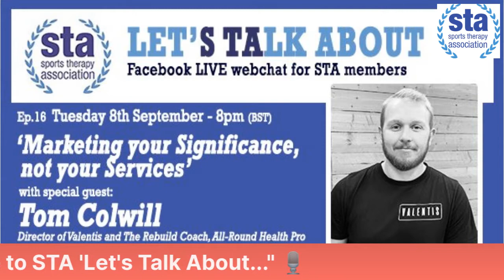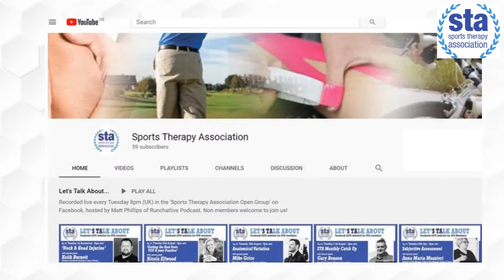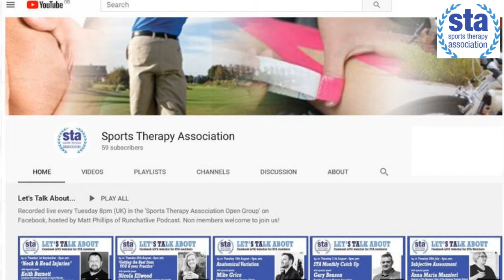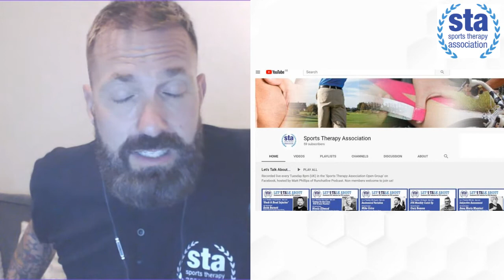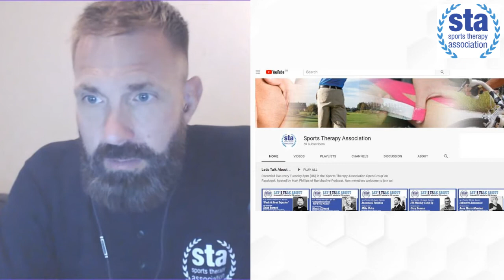STA Ep16 'Marketing your Significance, not your Services' with Tom Colwill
In this episode of 'Let's Talk About...', we bring you another hugely popular mentor from the Sports Therapy Industry - Tom Colwill. His mission statement says it all: 'Provide education for Sports Therapists to become superhumans of the industry."

Having worked with international teams and ex-international athletes around the world, all whilst starting, growing and evolving his business 'Valentis', Tom certainly has a wealth of experience. In this episode, Tom focuses on how to make your business work, highlighting some of the mistakes that are commonly made, in particular in marketing.

JOIN US LIVE FOR FUTURE EPISODES!
The STA weekly 'Let's Talk About' webchat is recorded LIVE on the Sports Therapy Association Facebook page, hosted by Matt Phillips of Runchatlive Podcast
Non STA members are welcome to come join the webchats!

RUNCHATLIVE RUNNING CONFERENCE
October 29th & 30th, 100% online.
Don't forget to use your STA Discount!